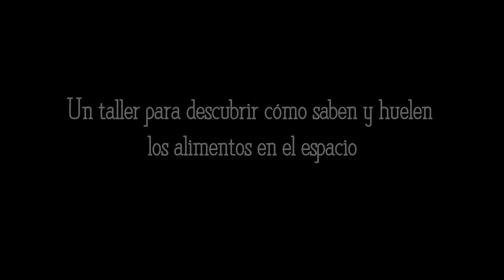Taller de Aromas Espaciales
Una actividad de educación sensorial para niños y niñas -incluyendo aquellos con discapacidades auditivas y visuales- con el que aprenden a identificar y verbalizar las sensaciones percibidas a partir de diferentes estímulos de aroma, tacto y sabor cuidadosamente seleccionados. Y todo gracias a un hilo conductor: cómo saben y huelen las cosas en el espacio. Este taller, de una hora de duración, está disponible de forma gratuita para toda organización, asociación, museo o colegio que lo solicite